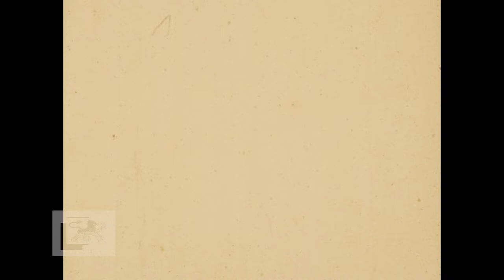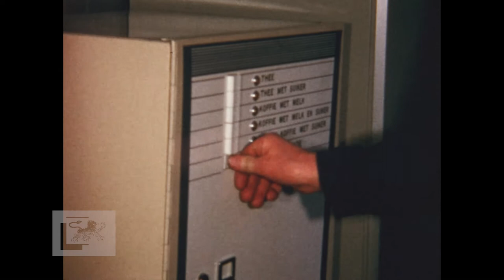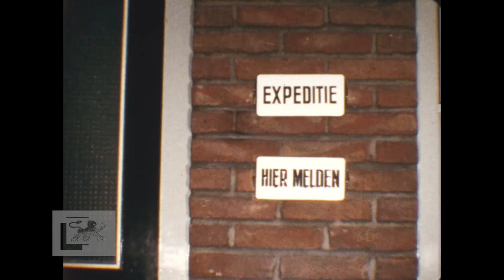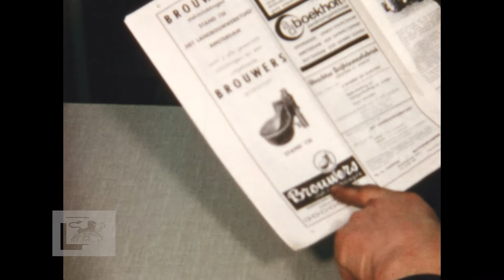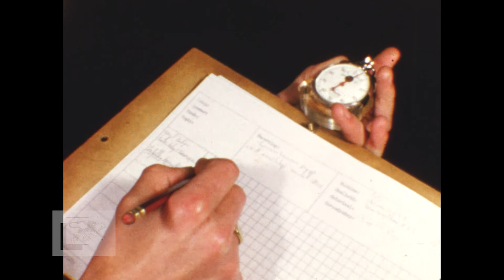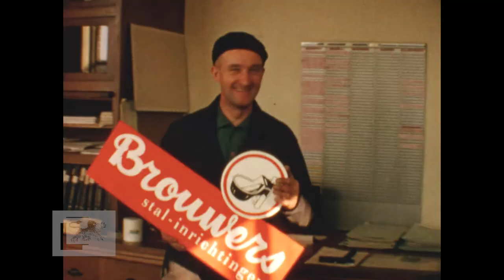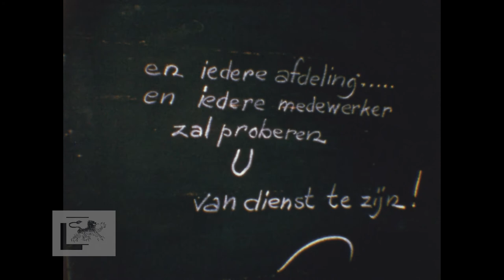Bedrijfsfilm L.S. Brouwers Stalinrichtingen, 1960-1969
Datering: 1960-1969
Titel: Bedrijfsfilm L.S. Brouwers Stalinrichtingen
Maker: Jan van der Wal
Opdrachtgever: L.S. Brouwers Stalinrichtingen Leeuwarden
Samenvatting inhoud:
Volgens voormalig directeur Reimer Rauwerda is de film halverwege 1966 gemaakt als promotiefilm.
door verkoop medewerker J. Van der Wal. Hij heeft de tussenteksten geschreven, maar zeer waarschijnlijk een professionele cameraman ingehuurd. L.S. Brouwers stalinrichtingen wilde de buitenlandse markt op en investeerde in marketing, ook met rijk geïllustreerde folders. De foto’s van het bedrijf werden gemaakt door Frans Popken en Dick van der Heide (het bedrijfarchief berust bij het HCL, Historisch Centrum Leeuwarden)
Bronformaat: Smalfilm
Kleur: Kleur
Geluid: Nee

Collectie: Historisch Centrum Leeuwarden

Referentienummer: AV7997HCL